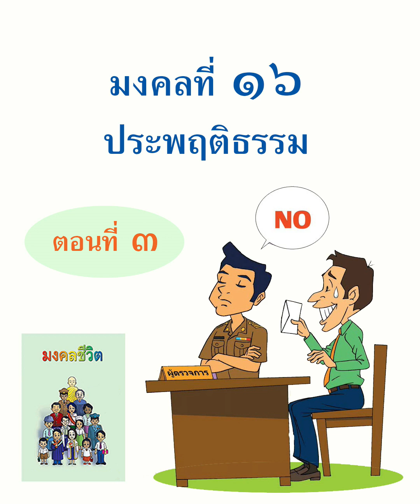มงคลที่ ๑๖ ประพฤติธรรม ๓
มงคล, มงคล 38, มงคลชีวิต 38 ประการ ฉบับทางก้าวหน้า, มงคลที่ 1 ไม่คบคนพาล, มงคลที่ 2 คบบัณฑิต, มงคลที่ 3 บูชาบุคคลที่ควรบูชา, มงคลที่ 4 อยู่ในถิ่นที่เหมาะสม, มงคลที่ 5 มีบุญวาสนามาก่อน, มงคลที่ 6 ตั้งตนชอบ , มงคลที่ 7 พหูสูต, มงคลที่ 8 มีศิลปะ, มงคลที่ 9 มีวินัย, มงคลที่ 10 มีวาจาสุภาษิต, มงคลที่ 11 บำรุงบิดามารดา, มงคลที่ 12 เลี้ยงดูบุตร, มงคลที่ 13 สงเคราะห์ภรรยา-สามี, มงคลที่ 14 ทำงานไม่คั่งค้าง, มงคลที่ 15 บำเพ็ญทาน, มงคลที่ 16 ประพฤติธรรม, มงคลที่ 17 สงเคราะห์ญาติ, มงคลที่ 18 ทำงานไม่มีโทษ, มงคลที่ 19 งดเว้นจากบาป, มงคลที่ 20 สำรวมจากการดื่มน้ำเมา, มงคลที่ 21 ไม่ประมาทในธรรม, มงคลที่ 22 มีความเคารพ, มงคลที่ 23 มีความถ่อมตน, มงคลที่ 24 มีความสันโดษ, มงคลที่ 25 มีความกตัญญู, มงคลที่ 26 ฟังธรรมตามกาล, มงคลที่ 27 มีความอดทน, มงคลที่ 28 เป็นคนว่าง่าย, มงคลที่ 29 เห็นสมณะ, มงคลที่ 30 สนทนาธรรมตามกาล, มงคลที่ 31 บำเพ็ญตบะ, มงคลที่ 32 ประพฤติพรหมจรรย์, มงคลที่ 33 เห็นอริยสัจ, มงคลที่ 34 ทำพระนิพพานให้แจ้ง, มงคลที่ 35 จิตไม่หวั่นไหวในโลกธรรม, มงคลที่ 36 จิตไม่โศก, มงคลที่ 37 จิตปราศจากธุลี, มงคลที่ 38 จิตเกษม

บทความมงคลชีวิต 38 ประการ ฉบับทางก้าวหน้า

หนังสือมงคลชีวิต 38 ประการ ฉบับทางก้าวหน้า

หนังสือเสียง มงคลชีวิต 38 ประการ "ฉบับทางก้าวหน้า" โดย พระมหาสมชาย ฐานวุฑโฒ

มงคลชีวิต 38 ประการ แผ่นที่ 1 พระธรรมเทศนา โดย พระภาวนาวิริยคุณ (เผด็จ ทฺตตชีโว)

มงคลชีวิต 38 ประการ แผ่นที่ 2 พระธรรมเทศนา โดย พระภาวนาวิริยคุณ (เผด็จ ทฺตตชีโว)